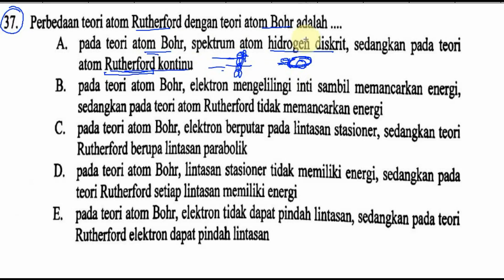perkembangan teori atom, fisika, un fisika sma 2016 no 37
perbedaan theori atom rutherfoed dan bohr adalah